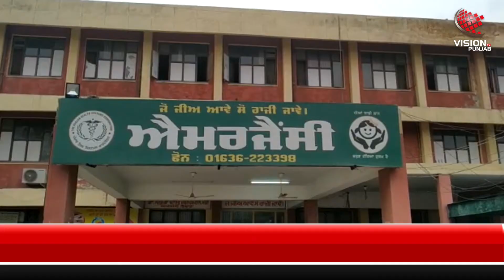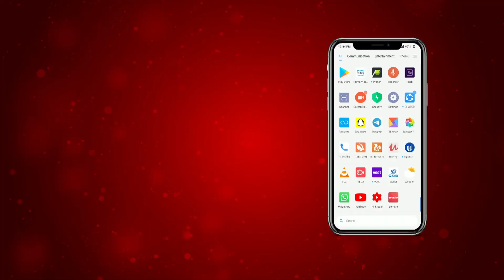ਬੇਵਫਾ ਨਿਕਲੀ ਸੱਜ ਵਿਆਹੀ, ਲਾੜ੍ਹੇ ਦੀ ਮੌਤ ਦਾ ਬਣੀ ਸਬੱਬ!